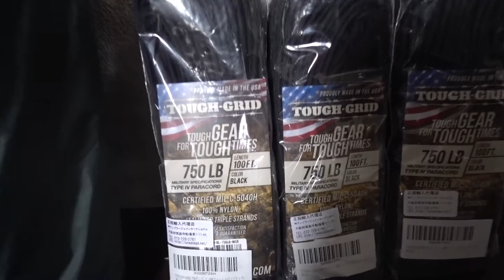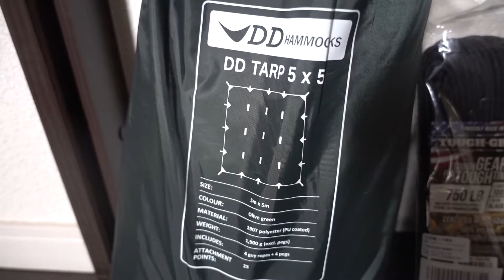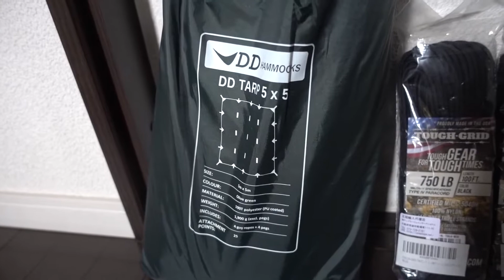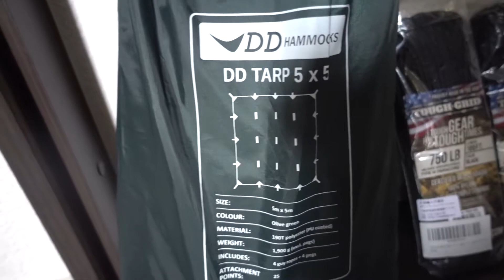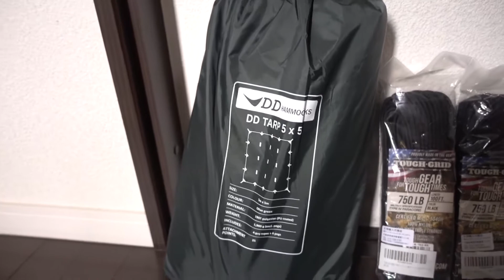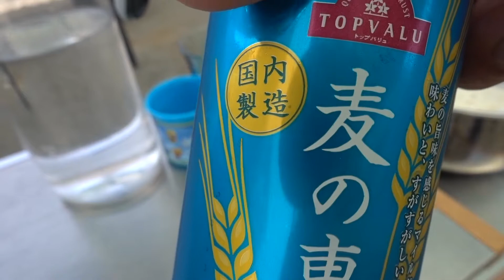【(DD HAMMOCKS) DD Tarp 5x5】「DDタープ 5x5」を張って、駐車スペースに大きな日陰を作る #76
以前から気になっていた「DDタープ」ですが、最大の「5x5」を手に入れたので、サンシェード目的で「(南側) 駐車スペース」に張りました。
大きな日陰が出現し、日差しの厳しい日中でも快適に過ごせます。
タープの下、家族そろって「昼食 & 夕食」をいただきました。(^_^)

(DD HAMMOCKS)
・DD Tarp 5x5 - Olive green [x1]

(TOUGH-GRID)
・TOUGH-GRID 750lb Paracord / Parachute Cord – Genuine Mil-Spec Type IV (Black / 100Ft. Coiled In Bag) [x3]